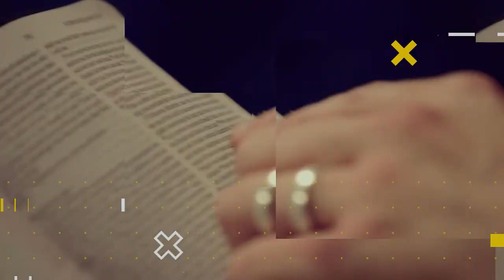Lição 03 - A Sutileza da Imoralidade Sexual | LIÇÕES BÍBLICAS